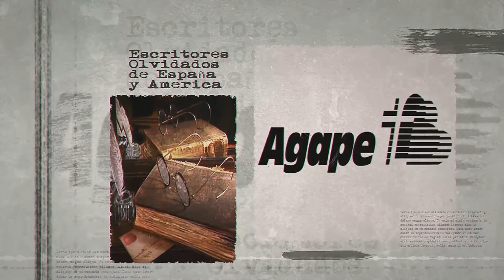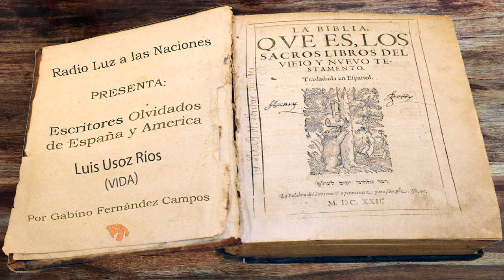010-Luis Uzos Rio (Vida)